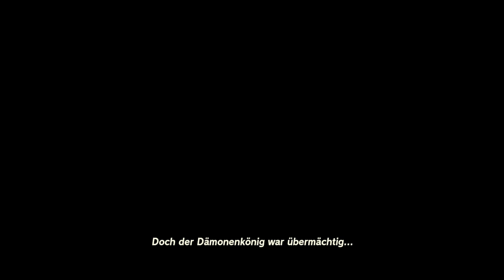The Legend of Zelda: Tears of the Kingdom [Nintendo Switch Gameplay] #106